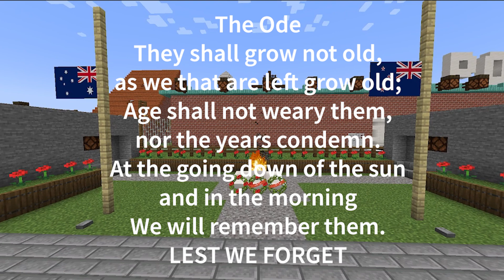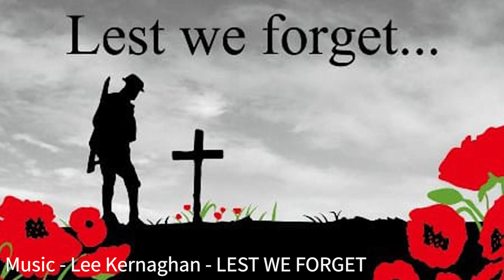Cityopolis: ANZAC Day 2024 Service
Join us in remembering those who have served to defend Australia & New Zealand.